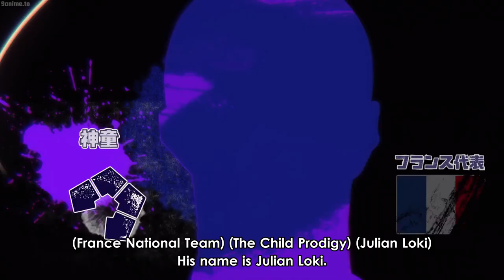Blue lock Episode 23 Rin's team vs World five「 AMV」Unforgivable